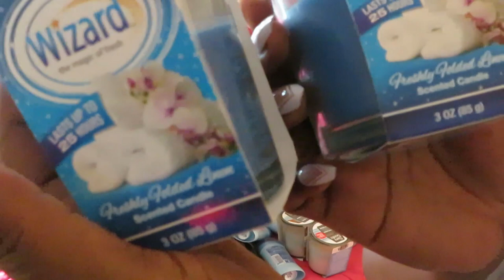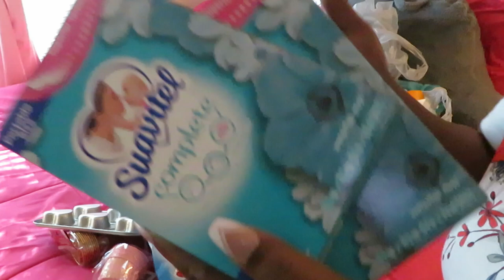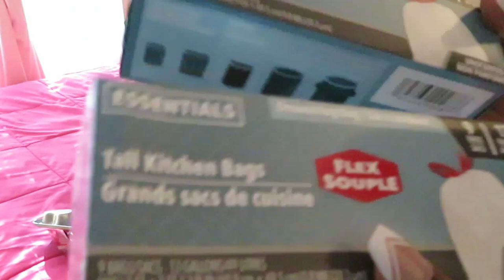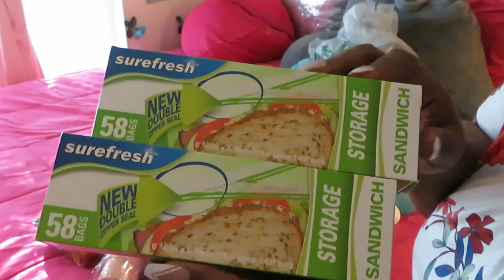Dollar Tree/Publix Haul/Valentine's Day Items/Arickamisha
Hello everyone today I share my Dollar Tree and Publix haul. I found some really cut finds at Dollar Tree.